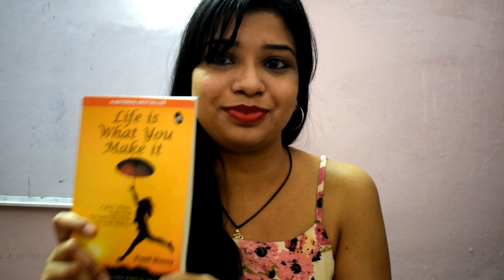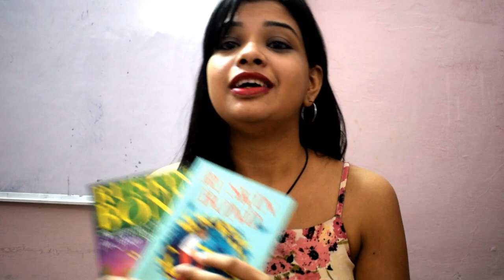Books To Read from INDIAN ROMANCE! Indian Romance Book Recommendations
Hi Guys,
So we are in lock down figuring out How to utilize our time in productive manner ? by reading books as we all know reading books have many benifits.I have made a list of my favorite romantic books recommendation by Indian authors these books are about college life, love,relationships breakup .We indians often underestimate the novels written by Indian
author but we often forget that Indians are born with full of romance .